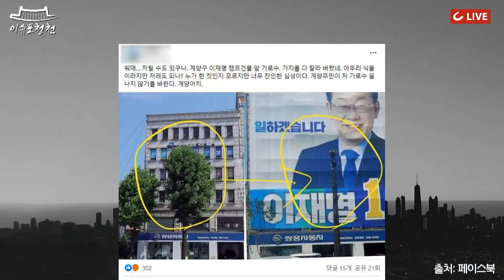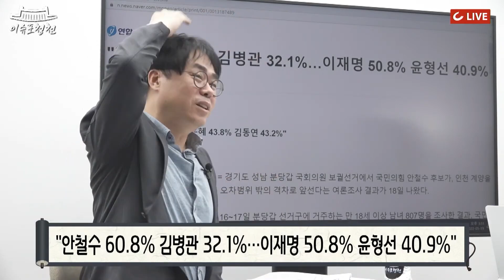[핫🔥이슈] 이재명, 계양구 유세 중 '시민 욕설' 직접 제지 논란...벤치 올라가고 아이 밀치고 연일 '논란 메이커'로 등극